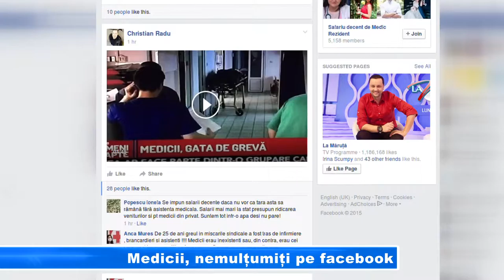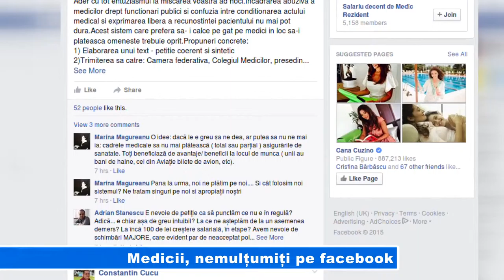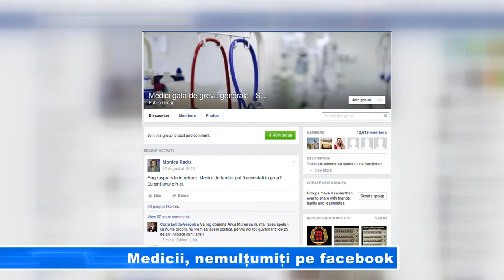Medicii, nemulțumiți pe facebook